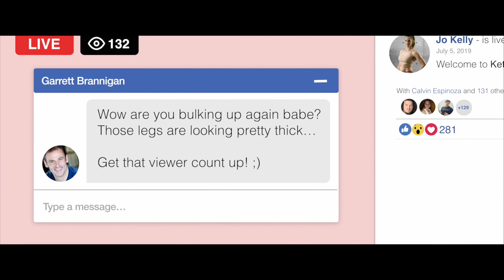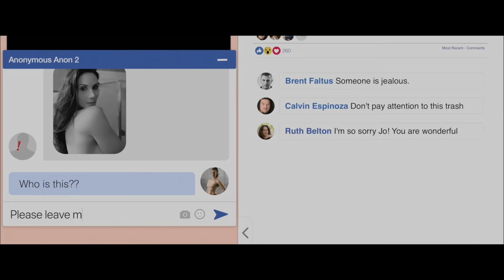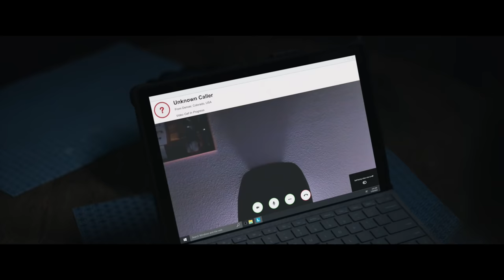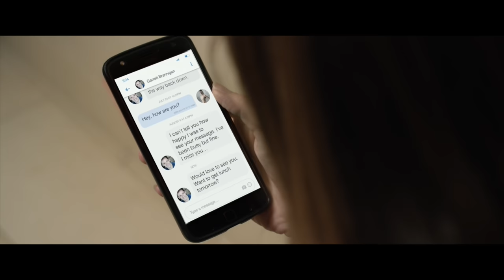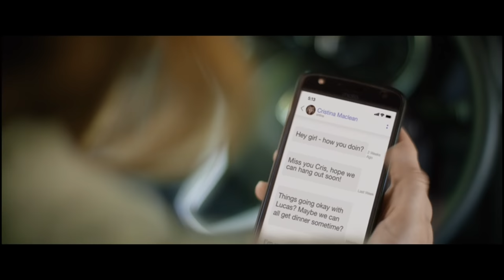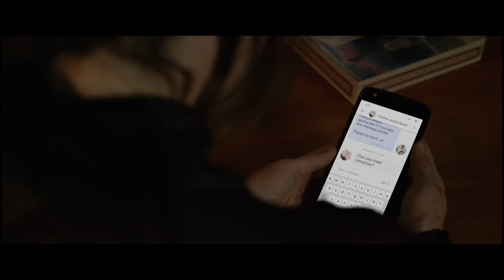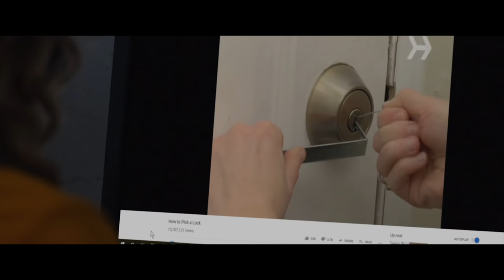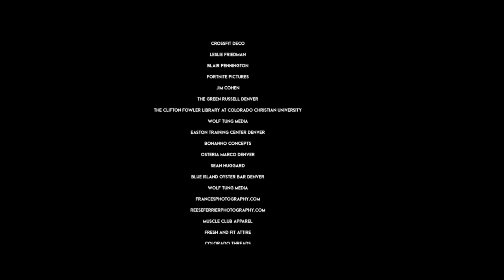Unfollower | Full Movie | Survival Thriller Drama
Unfollower - When a self-conscious fitness instructor named Jo becomes the victim of cyber-stalking that turns physical, she must use her fitness skill and growing fight instinct to stay alive.
2020.  Stars: Pam Renall, Dan Davidson, Batya Cruz